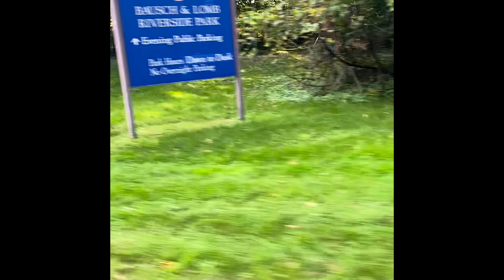Vlog 61: Rochester Cyclocross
We’re up in Rochester, NY for the second round of the USCX series. Matis goes camping, learns about cooking and gains fitness. I race my bike not as well as I’d have liked but such is life!